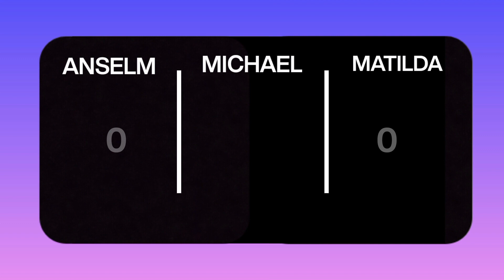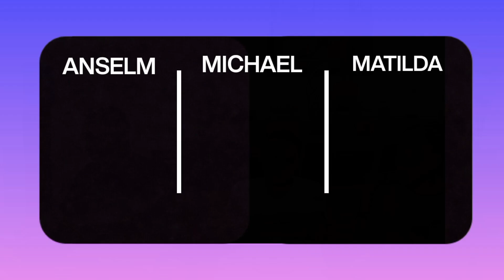HOW WELL DO YOU KNOW ME (SIBLINGS EDITION)‼️😌😂😁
We're really sorry for not releasing the house tour video
But we promise you guys more content around the house

Thanks 🙏